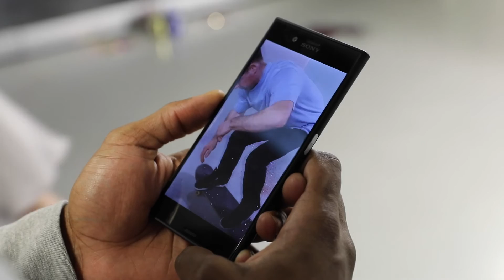This Is The New Sony Xpera XZ Premium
New Sony Xpera XZ Premium - MWC 2017

Help Support the GadgetsBoy Channel - it's FREE